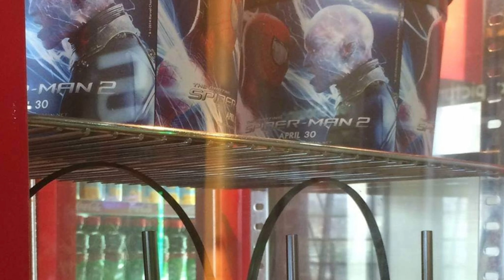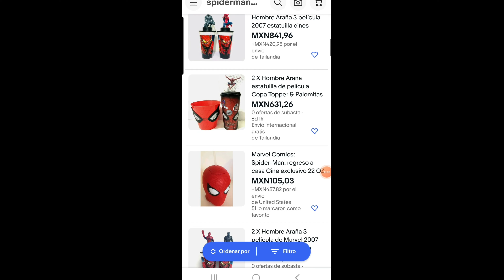LOS MEJORES VASOS DE CINE SPIDERMAN DE TOBEY MAGUIRE, ANDREW GARFIELD Y TOM HOLLAND